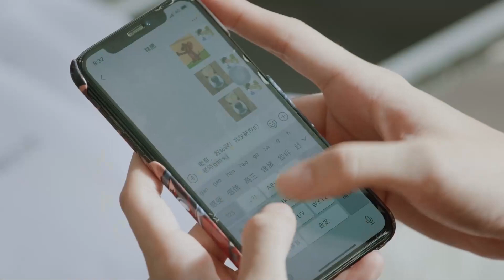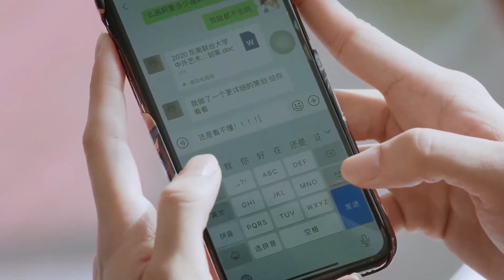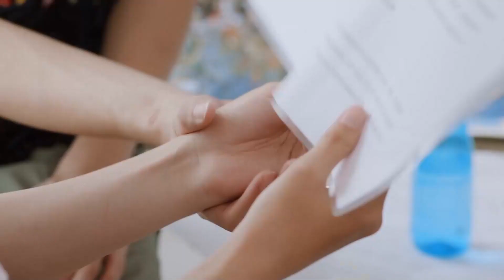En Tatlı Sır l Dalga Mı Geçiyorsun? l The Sweetest Secret l Joey Chua, Zhou Yi Ran l 你是我最甜蜜的心事